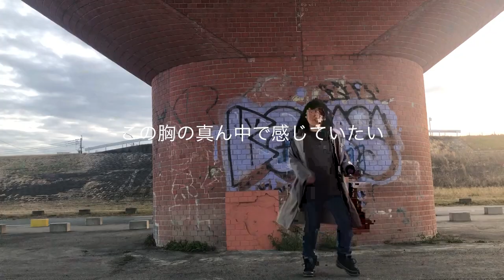Emaree-K・エマリーケイ- サヨナラ- Original song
Song&Lyric
作詞.作曲　Emaree-K         編曲　尾城九龍
　　　（エマリーケイ）

バイク女子チャンネル　ミサキング